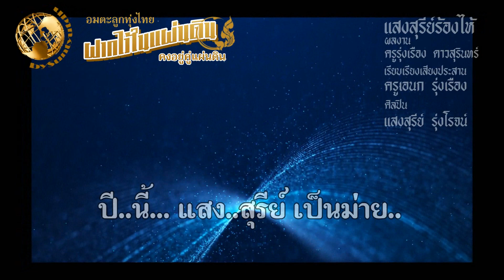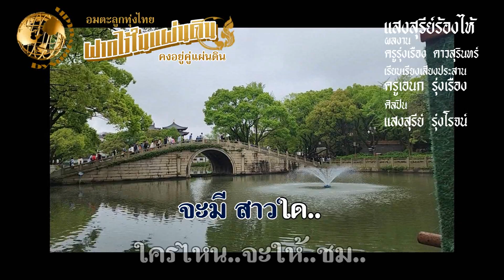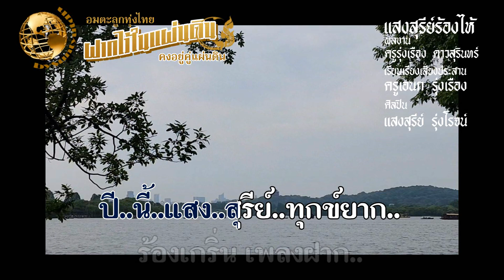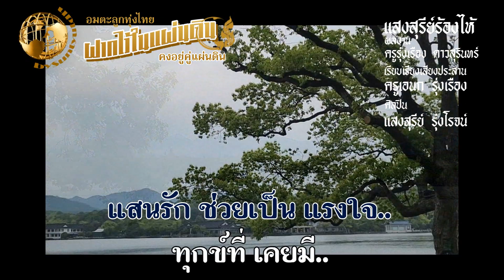แสงสุรีย์ร้องไห้ แสงสุรีย์ รุ่งโรจน์ ผลงาน ครูรุ่งเเรือง ดาวสุรินทร์ เรียบเรียง ครูเอนก รุ่งเรือง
กราบขอบพระคุณ ครูเอนก รุ่งเรือง : ข้อมูล
ขอขบพระคุณ นพ.พรเพชร นันทวุฒิพันธ์ุ : บันทึกจากแผ่นเสียง

เพลง : แสงสุรีย์ร้องไห้
ผลงานการประพันธ๋ : ครูรุ่งเเรือง ดาวสุรินทร์
เรียบเรียงเสียงประสาน : ครูเอนก รุ่งเรือง
ศิลปิน  แสงสุรีย์ รุ่งโรจน์

PIANO: ครูเอนก รุ่งเรือง
TRUMPET: ครูสุทิน ลัทธิ

SAXOPHONE: ครูศิริศักดิ์ ฉัตรทอง (แจ๊ส)

GUITAR: ครูไพบูลย์ อัจฉรากุล
BASS: ครูไพรัช เพิ่มฉลาด

DRUM: ครูสมฤกษ์ ร.ประเสริฐ (แดง)

TOMBA: ครูมืด ไข่มุก

บันทึกเสียง ณรงค์ ศิลาลิขิต
ห้องบันทึกเสียง ซี.เอ.